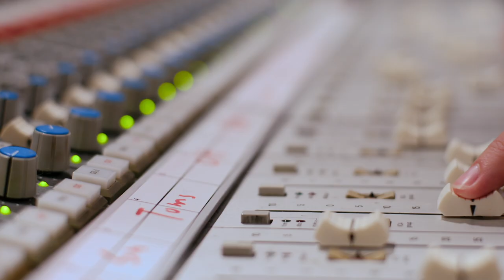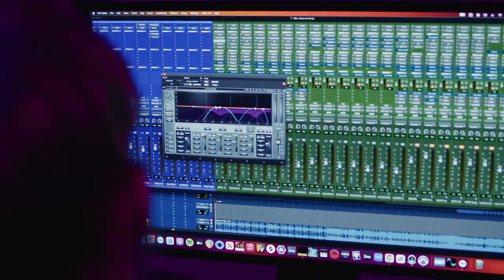Hear what our students have to say...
At Clear Track Studios, we offer numerous courses in engineering and music production!